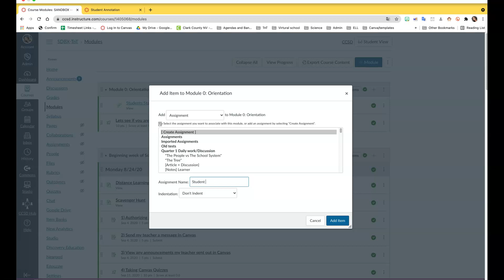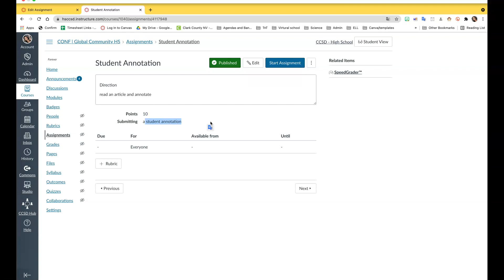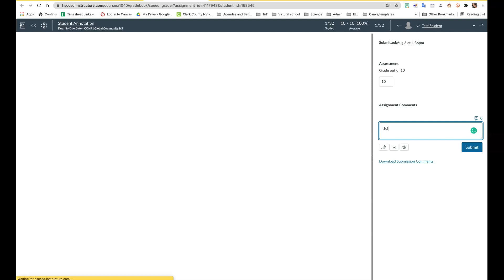Student annotation assinment where students can write on PDF